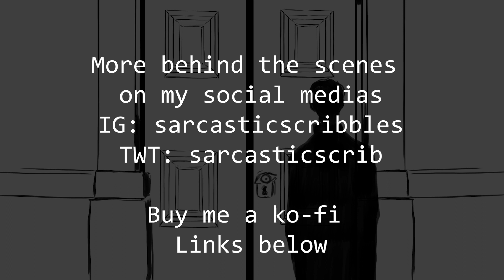Entity Walk || TMA trailer WIP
Part one lined! I'll move to line part two next and put colours and animate it later! Hopefully I'll get it all ready next week and publish it on the 11th or 18th!

Take care!

I am in no way associated with Rusty Quill or The Magnus Archives, this is a fan project